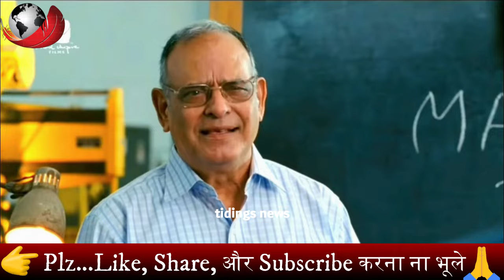Ajay Alok को धो कर निचोड़ डाला Supriya Shrinate ने 🔥 Godi Media | tidings news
hit likes.

lots of  ❤️

Credit: News 24 (न्यूज़ २४)